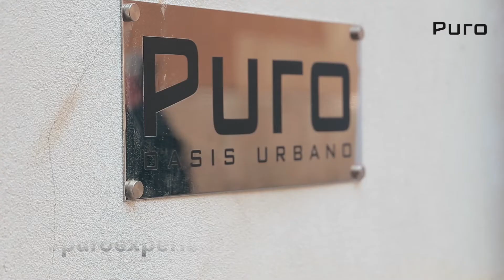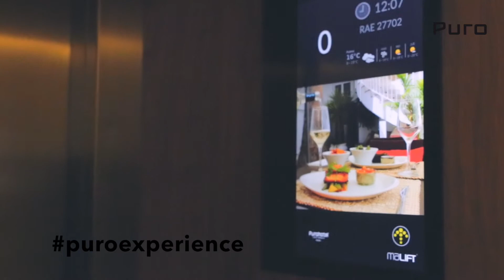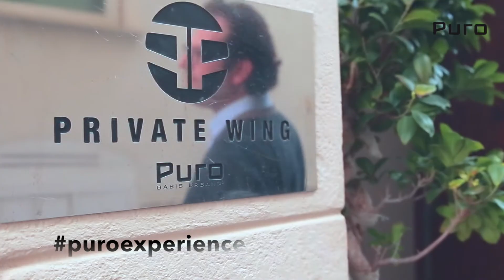Purohotel Palma - Team - Tour with Giovanni